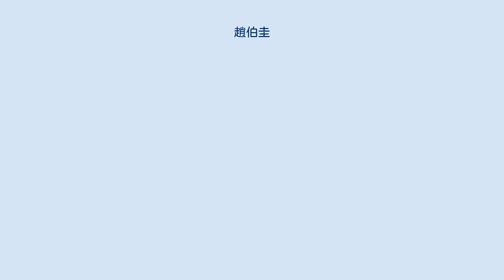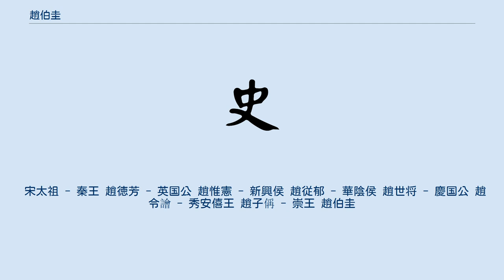趙伯圭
趙 伯圭（ちょう はくけい、生年不詳 - 嘉泰2年9月25日（1202年10月12日））は、南宋の皇族。
字は禹錫、諡は憲靖。
秀安僖王趙子偁の子であり、第2代皇帝孝宗の同母兄。
 孝宗の在位中に知明州兼沿海節度使や顕謨閣直学士・龍図閣直学士を歴任、光宗が即位すると少師に昇任、後に太保となる。
紹熙2年（1191年）、判大宗正事に任じられ太師となり、また崇信軍節度使を兼ねた。
嘉泰2年（1202年）に没すると、崇王に追封された。
 子に趙師夔・趙師揆・趙師垂・趙師禼・趙師禹・趙師皋・趙師嵒・趙師彌・趙師貢の9子がある。
また、弟である孝宗の提案で明州時代から関係があった同地出身の宰相史浩の末子である史弥堅（史弥遠の弟）に娘の新安郡主を嫁がせている。
 南宋末から元初にかけての政治家・文人である趙孟頫は、趙師垂の曾孫にあたる。
 乾道8年（日本の承安2年、1172年）9月、知明州兼沿海節度使の任にあった際、「日本国王」（後白河法皇）及び「日本国太政大臣」（平清盛）宛に方物が送られている（『玉葉』、『師守記』）。
翌乾道9年（承安3年、1173年）3月、後白河法皇に返書を命じられ、清盛から「日本国沙門静海諜す 大宋国明州沿海制置使王」という書き出しで始まる書状が送られている（『異国諜状記』、『玉葉』、『百錬抄』、『師守記』）。
 宋太祖 - 秦王 趙徳芳 - 英国公 趙惟憲 - 新興侯 趙従郁 - 華陰侯 趙世将 - 慶国公 趙令譮 - 秀安僖王 趙子偁 - 崇王 趙伯圭